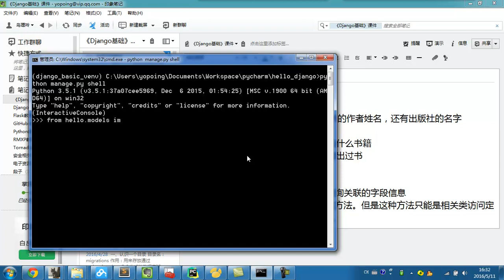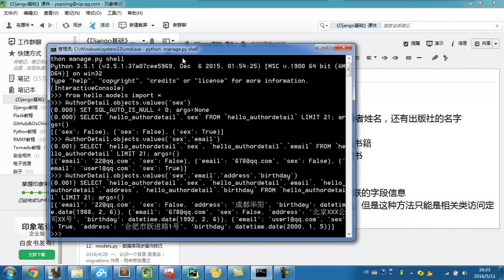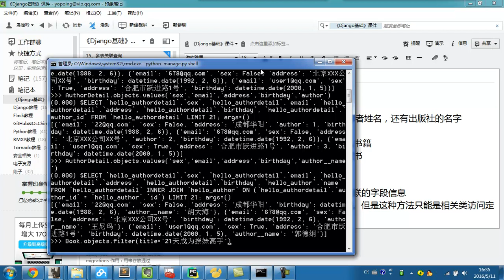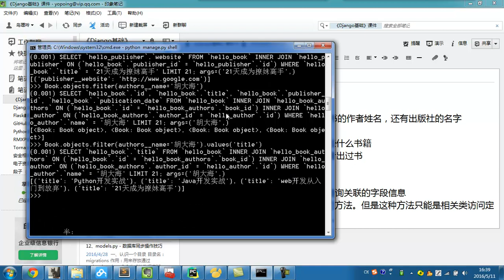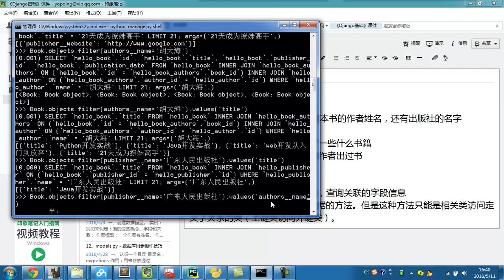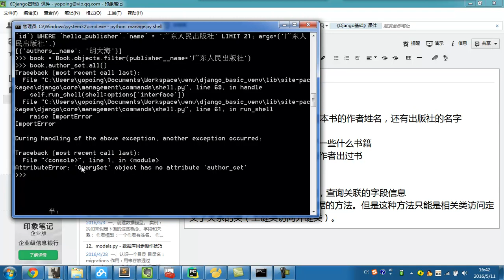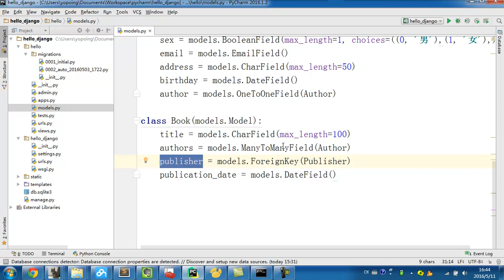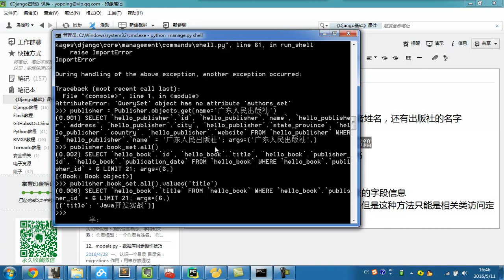django基础 18 18 多表关联查询